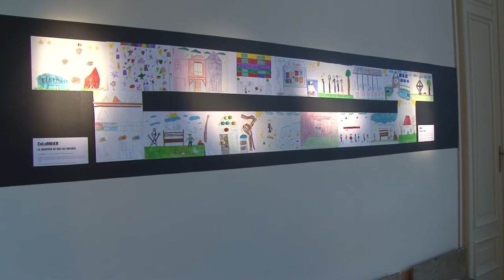06 Plan Global - son usage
Interview de Carole Barbé sur l'usage du Plan Global de Revitalisation de Laeken par la Coordination de Laeken.